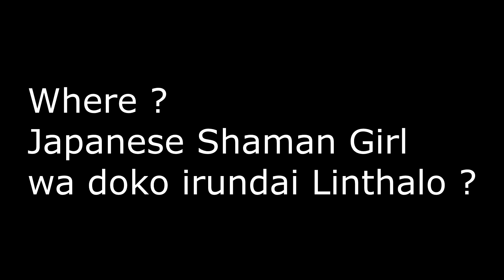The Leskinen Soundbox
A compilation of Leskinen quotes/sounds
Perfect for your average Leskimemes fan

Timestamps :

0:00 : Where ? Japanese Shaman Girls wa doko irundai Lintahlo !
0:05 : Hey boy ! What's up ?
0:08 : Holy Cow ! So i said we should come soon !
0:13 : Holy Cow ! (anime version) ((sorry i don't know how to remove the BGM))
0:15 : Nice !
0:17 : Excellent !
0:19 : Ha Ha Ha !
0:22 : We did it !
0:24 : Oh no !
0:27 : Shit !
0:29 : Oh Sorry !
0:31 : Okay Okay !
0:33 : Thanks a lot ! We had a wonderful experience
0:38 : Which form the basis of this theory